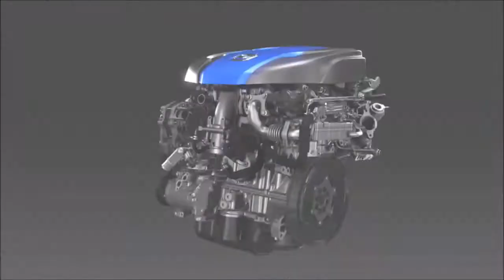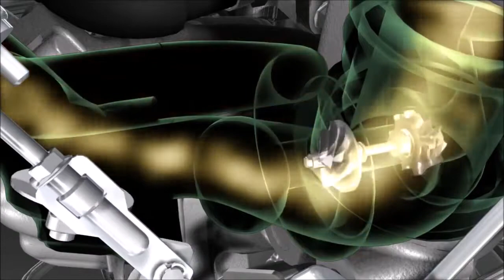¿Cómo funciona el Motor Mazda Skyactive D Turbo?